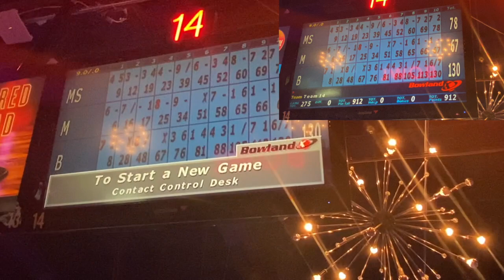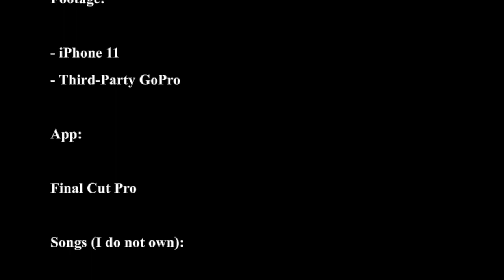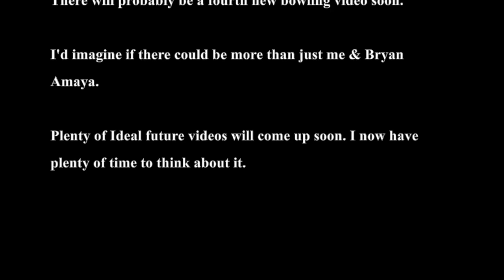Michael Schiro & Bryan Amaya Bowling (2024 #3)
Players:

- Michael Schiro*
- Bryan Amaya*
- Michael O'Connor*

* = Cameramen

Location: Bowlero (Norwalk, CT) [initial: 2012]

Footage:

- iPhone 11
- Third-Party GoPro

Since I last posted a bowling video, the views are still coming down enormously, I know that it's been of a grind.

There will probably be a fourth new bowling video soon.

I'd imagine if there could be more than just me & Bryan Amaya.

Plenty of Ideal future videos will come up soon. I now have plenty of time to think about it.

No Intro

No more Jelly Time song, except from the Kwebbelkop GTA animated comparison (I hope no claim).